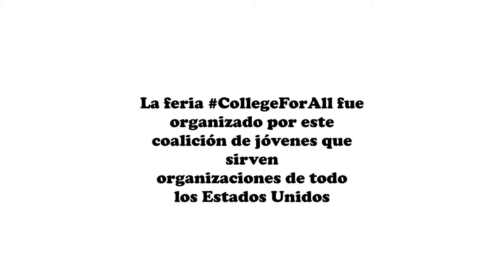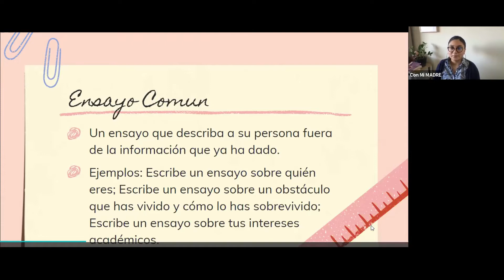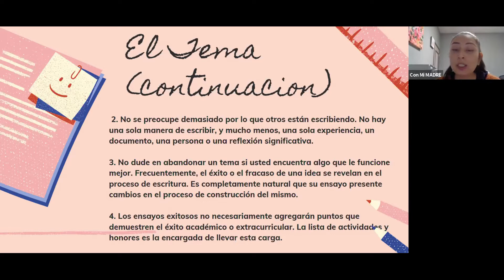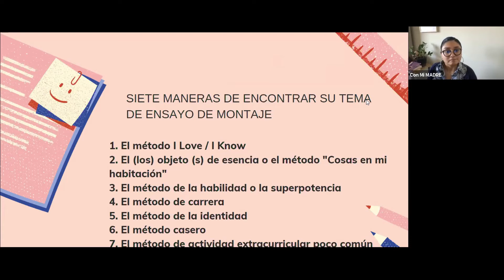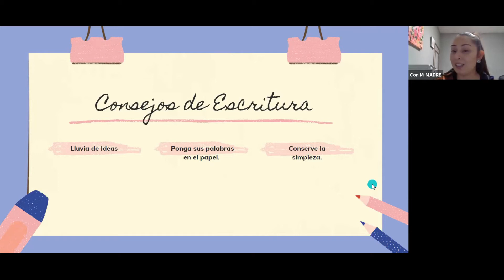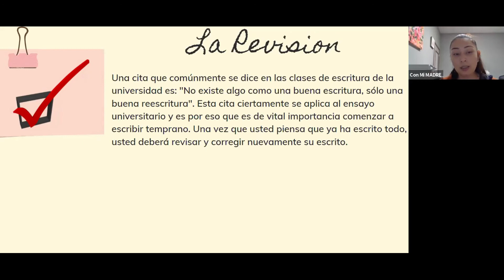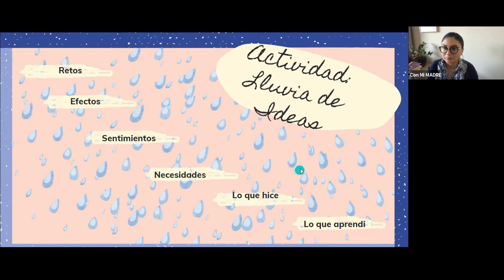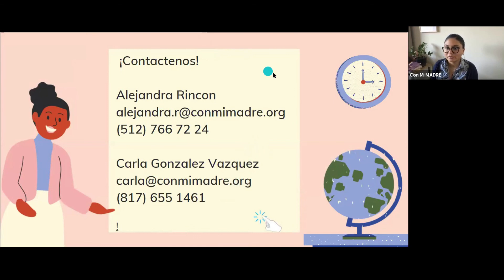El ensayo de ingreso a la universidad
Una de las piezas más importantes de su solicitud es el ensayo. Recibe consejos de Alejandra Rincon y Carla González de Con Mi Madre que te ayudarán a escribir un ensayo que se destaque entre la multitud.

Esta sesión se ofreció como parte de la CollegeForAll Fair, una feria universitaria virtual única que se ofrece en junio de 2021 y está diseñada especialmente para estudiantes de primera generación. La feria contó con 37 instituciones que han demostrado un fuerte compromiso con la creación de un entorno propicio para los estudiantes de primera generación. La Feria fue organizada por una coalición de organizaciones que sirven a la juventud en los EE. UU. Para obtener más información, visite el sitio web

SOBRE LA PRESENTADORAS

Carla González Vázquez es una estudiante de primera generación nacida y criada en México, obtuvo su maestría en Trabajo Social de la Universidad Estatal de Tarleton. Carla es Coordinadora de Programas del Capítulo Fort Worth CON MI MADRE. Le gusta trabajar para una organización que empodera a las niñas a través de la educación. Durante su tiempo libre, a Carla le gusta cocinar, pasar tiempo con amigos y familiares, jugar con sus pájaros.

Alejandra Rincon es la Coordinadora de Éxito Universitario del Capítulo Central de Texas en CON MI MADRE. Ella es responsable de asegurar que los estudiantes tengan una transición exitosa de la escuela secundaria a la universidad. Ella se esfuerza por lograr esto conectando a los estudiantes con los recursos, el apoyo y el conocimiento necesarios para ayudarlos a convertirse en defensores de sí mismos. Alejandra recibió una licenciatura en español y portugués en la Universidad de Princeton y está cursando una Maestría en Ciencias en Trabajo Social en la Universidad de Texas Rio Grande Valley. Alejandra está emocionada de ser parte de una organización que prioriza a los estudiantes y sus familias para lograr sus objetivos de vida porque cree que todos merecen acceso a la educación, la atención médica, la alimentación y la vivienda. A Alejandra le gusta pasar tiempo leyendo, viendo documentales, jugando con su gato y aprendiendo a cocinar.